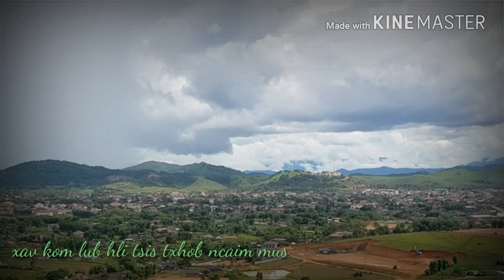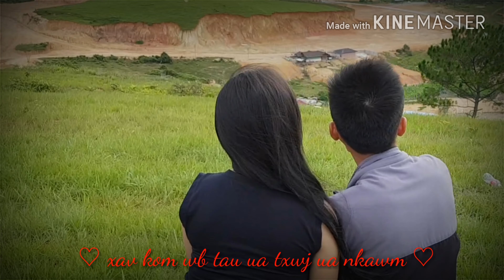Xav Kom Wb Nyob Li No Mus 1 Sim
Thov ua tsaug rau 2 tus uas hu txoj nkauj no, neb hu tau zoo heev li kuv nyiam2 thiaj muab coj los txiav rau kuv li vdo tso tau saib. Vam tias neb yuav zam txim thiaj tso cai rau kuv ua tsaug ntau.